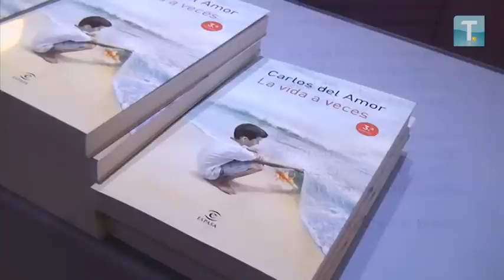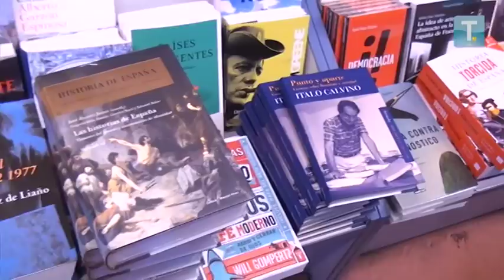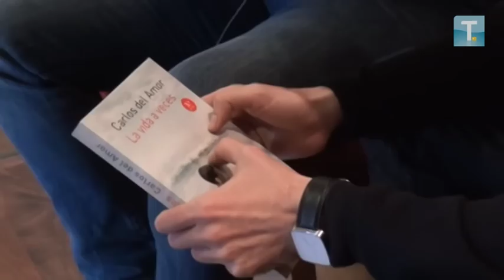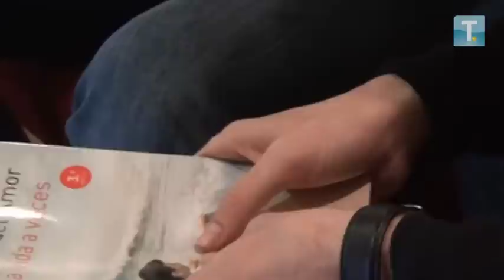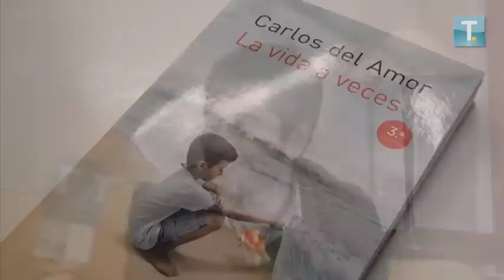Entrevista con Carlos del Amor - Tribuna de Salamanca